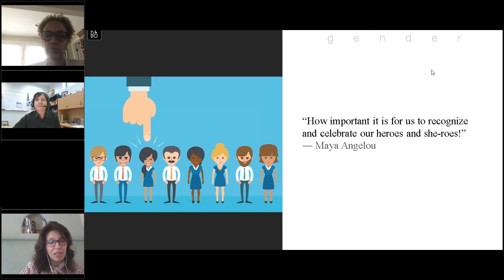Do Men Put More Emphasis on Building Relationships Than Women?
This excerpt is from the hour long master class titled:
"Creating Income Security in Uncertain Times through Franchise Ownership"